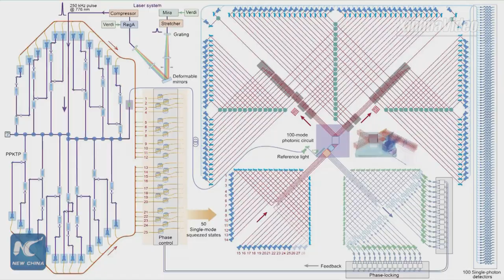Chinese scientists achieve quantum computational advantage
A breakthrough in quantum computing. A Chinese research team announced Friday that it has established a quantum computer prototype, reaching the first milestone on the path to full-scale quantum computing.